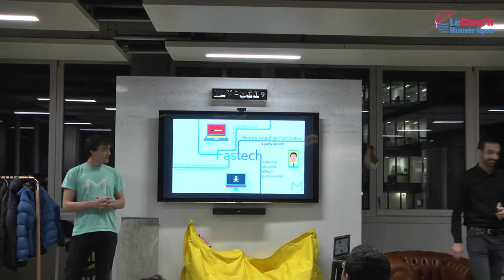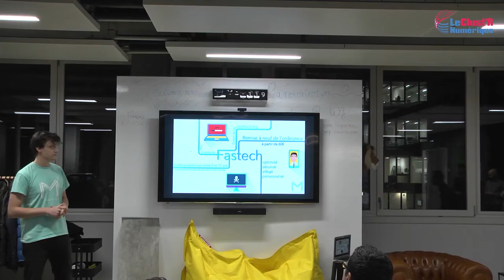Pitch MCarré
Vainqueur du concours Pitch 333 à Lyon le 15 décembre 2016